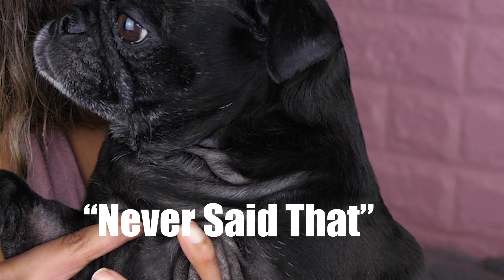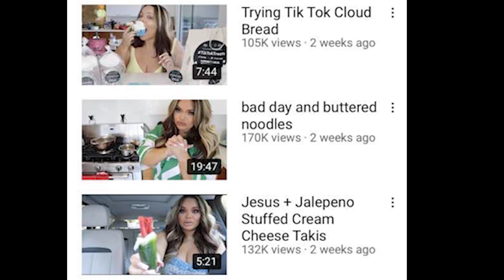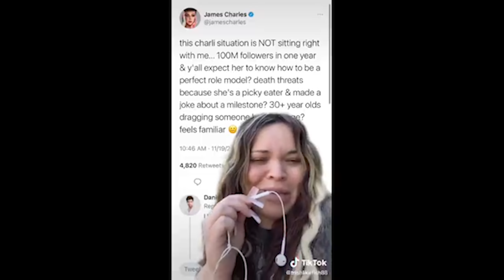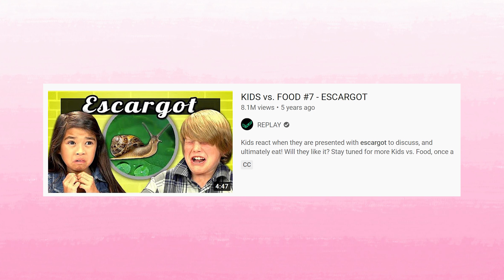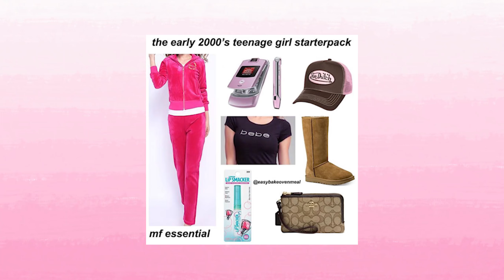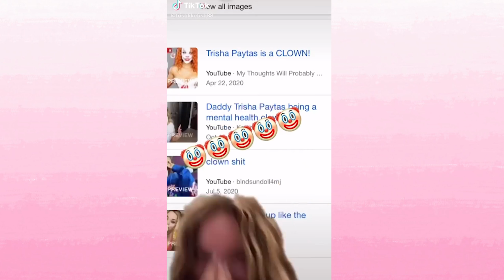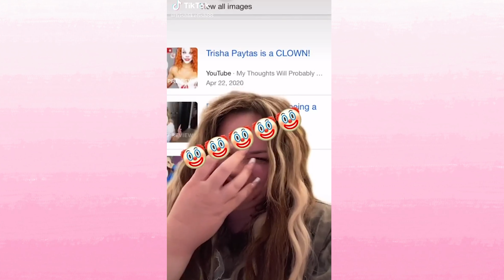Trisha Paytas Called Me Out On Tik Tok 😮 (Along With Everyone else..Charli D'amelio)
Super quick video today, our favorite Crying on the floor queen supposedly called me out on Tik Tok. She's also calling out EVERYONE on tik tok as well, Charli D'amelio is her prime target at the moment!

Trisha videos below!